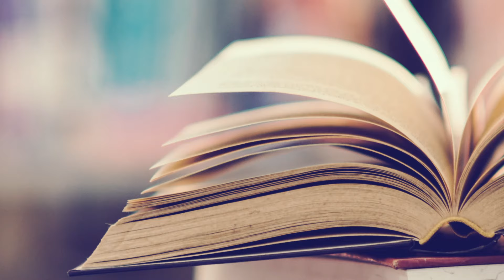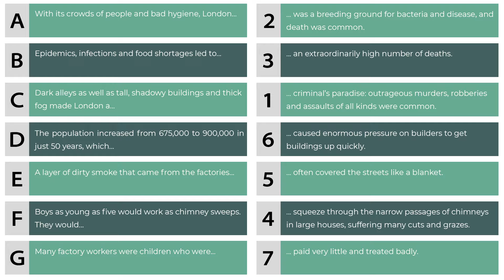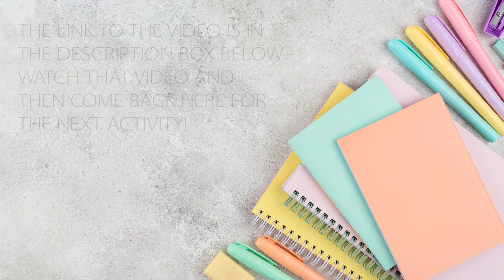English Literature Poetry Masterclass | Primary Liaison Programme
Mr Roberts, teacher of English at La Retraite, hosts this thought-provoking English masterclass as you use your imagination to write your own poems.

During the masterclass, you'll be asked to watch a different video - and then come back to this once you've viewed it to complete the next activity.